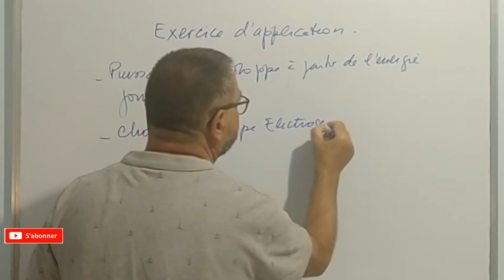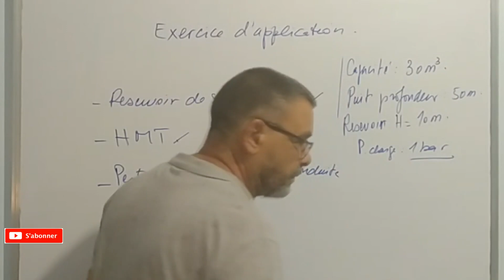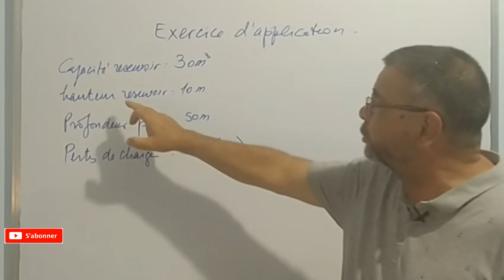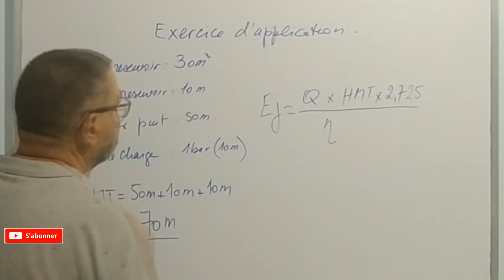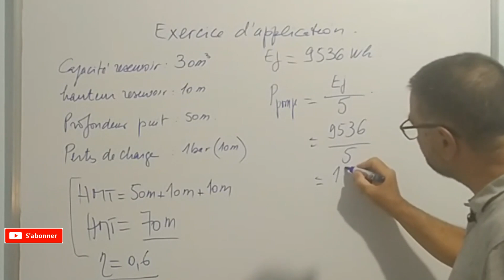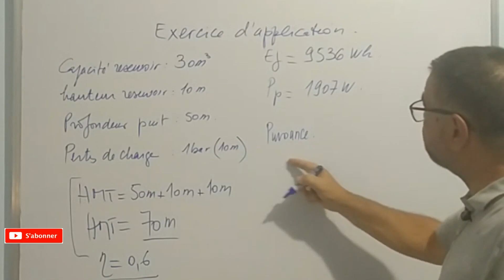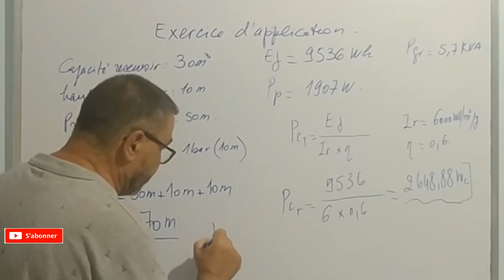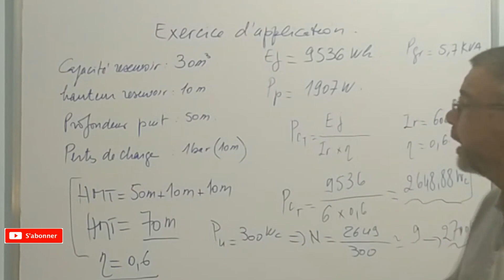Video N°313 INSTALLATION PHOTOVOLTAIQUE EXERCICE